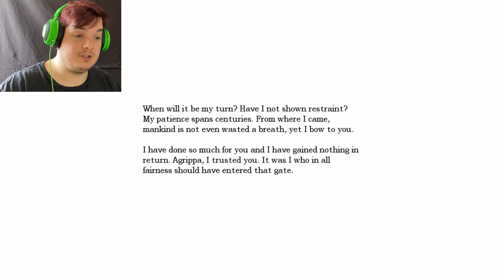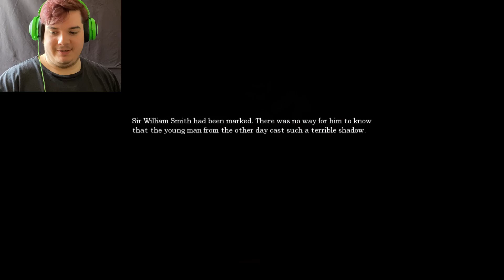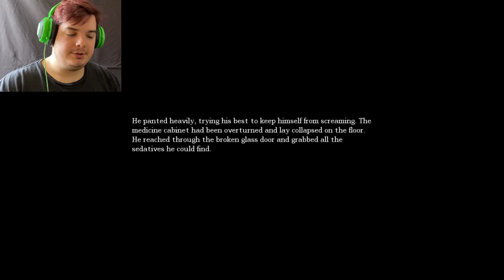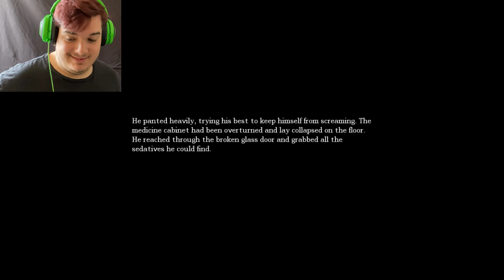Amnesia The Dark Descent: Part 6 I'm Going To Jail!!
God this games puzzles are great but damn am I oblivious sometimes XD